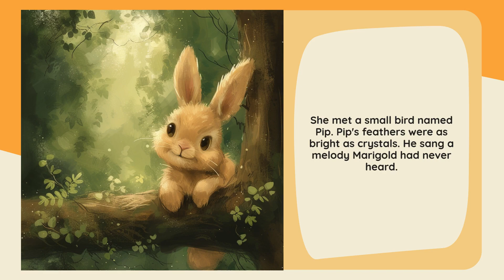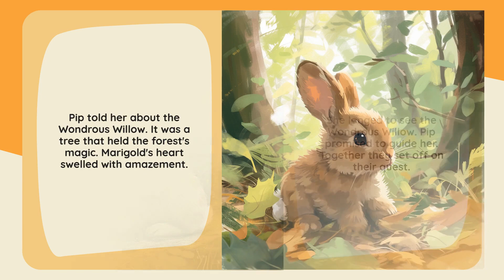Starry Stories: Marvelous Marigold's Forest Quest - Kids' Favorite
Join Marigold Rabbit on an amazing journey through the enchanted woods.
*Main Emotion:* Amazement
*Name of the Hero:* Marigold
*Her Age:* 5
*Type of the Hero:* Rabbit
*Location:* Woods